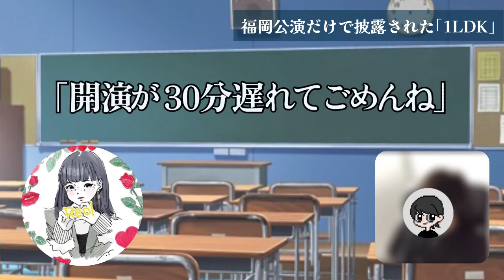【ライブレポ⑦】福岡公演だけの超レア曲を●●風に弾き語り…【Reol Oneman Live 激情アラート×推し授業】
久々の推し授業！
第5弾は、
シンガーソングライターReolのライブ
『Oneman Live 激情アラート』です。

パート7の今回は、
福岡公演限定のセットリストの詳細について話しました！

0:00 福岡公演の特別なセットリスト

1:52 ライブの醍醐味はその場限りの文脈

2:53 「Boy」の妄想深読みトーク

3:36 わかる…？（嬉）

4:00 まとめのパワーワード爆誕

5:02 せっかくいい感じだったのに…

スペシャルサンクス、りりかるさん。
事前に字幕のチェックを手伝ってくれました！本当にありがとう！！

●関連URL
シンガーソングライターReolの公式YouTubeチャンネル。MVやメイキング映像、ライブ映像やインタビューなど良・質ともに充実したコンテンツラインナップ。

Reolのライブ映像のみを集めた再生リスト。DVD映像の一部でもあるので演出や編集が凝りすぎててヤバい。